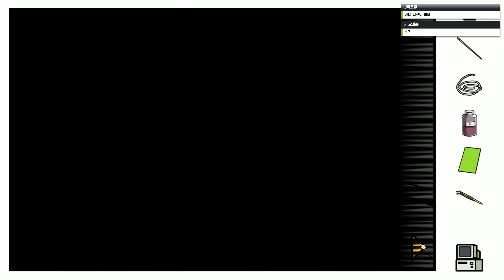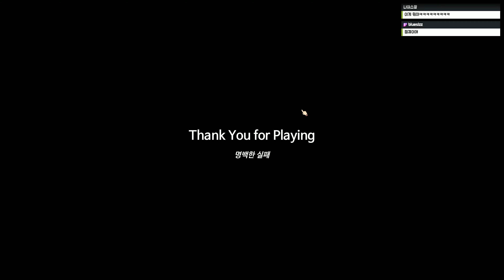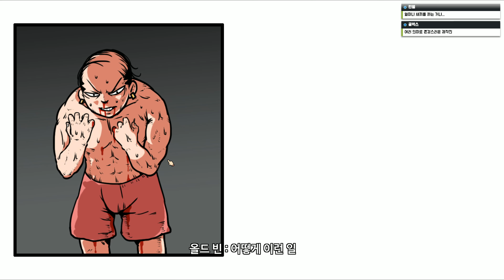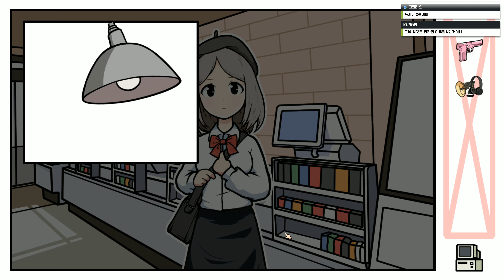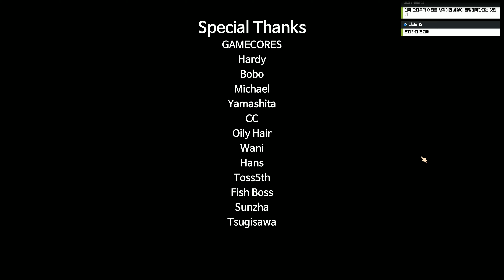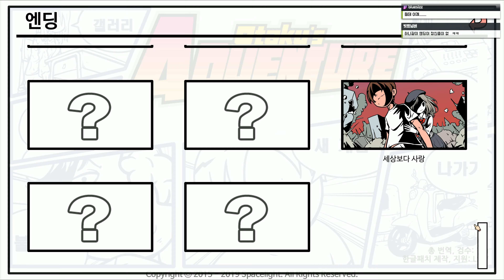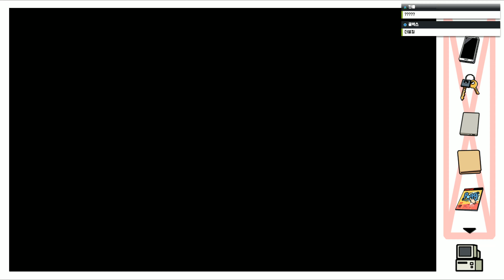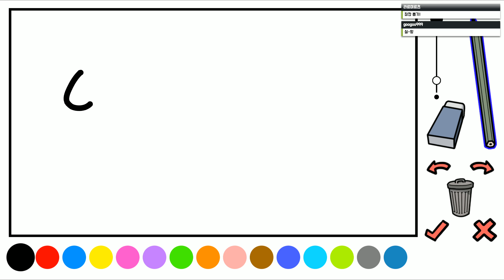오타쿠의 모험 한글판 제 3화 - 나도 연애하고 싶다! 오타쿠의 장대한 모험이 시작된다!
그냥 보세요.
여러분의 이야기입니다.